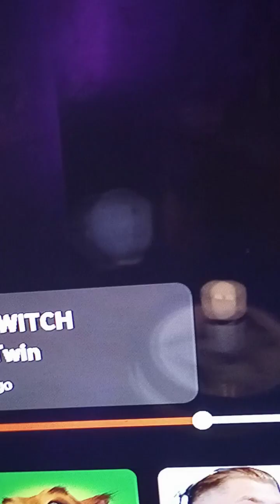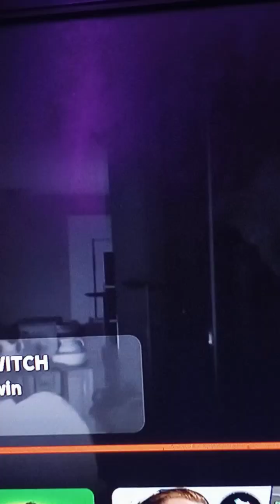Everything you missed that night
This is not my video it's what narrator missed when reacting to it.